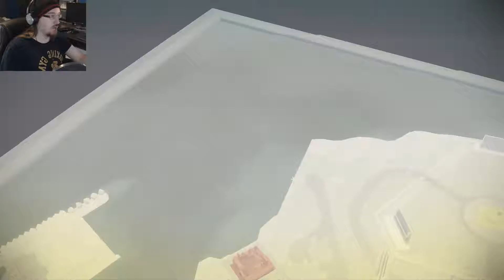Bulletproof Men - The Godfather II - Part 11